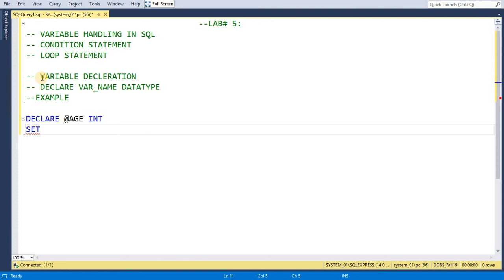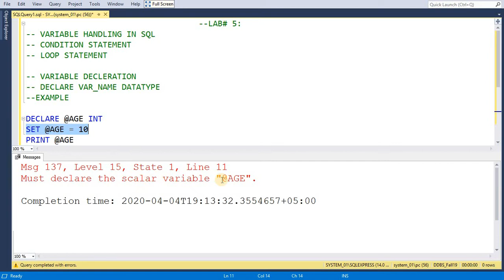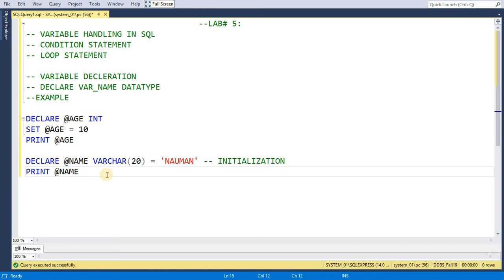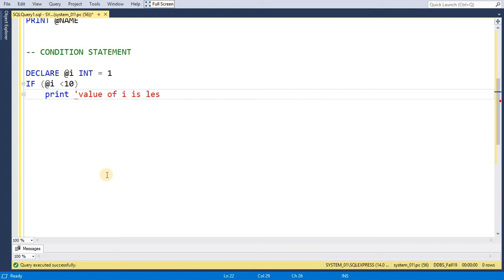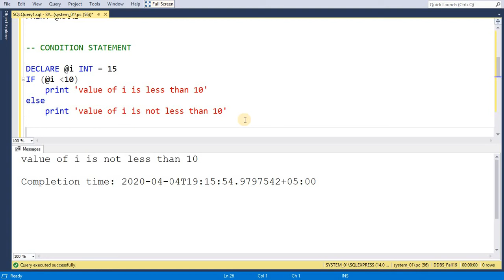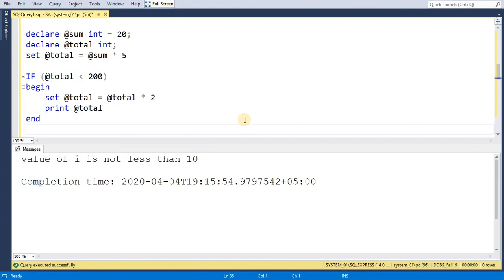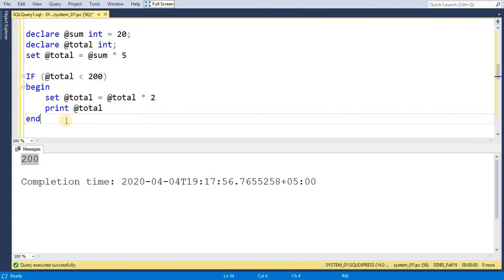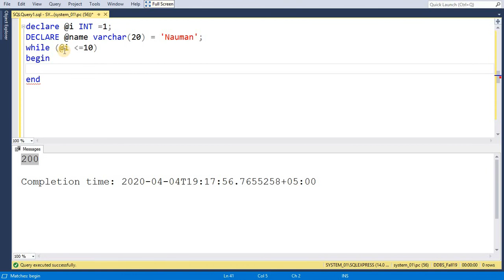DDBS WK 5 LAB SQL Variables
We Will learn how to create a variable, assign value to a variable. How to use condition and loop statements in SQL. How to define a body of "IF" of "While" statement.